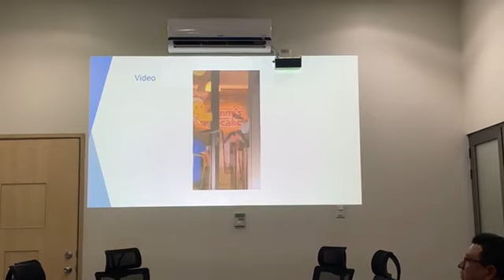CRISTIAN ALVAREZ DESENMASCARA A VICEMINISTRO USA CARROS DEL ESTADO PARA FIESTAS EN LAS MADRUGADAS